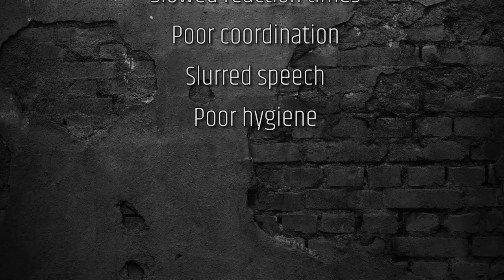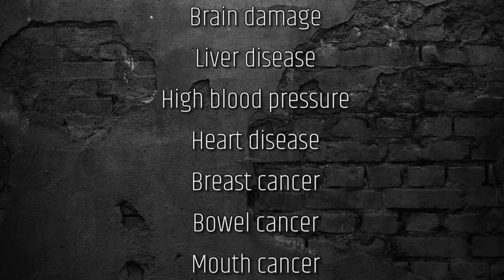ALCOHOL ABUSE SIGNS AND DANGEROUS HEALTH RISKS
A short video highlighting the most common physical and psychological signs and symptoms of alcohol abuse that can help you determine if your loved one is using alcohol - as well as the dangerous health risks that are associated with using alcohol.